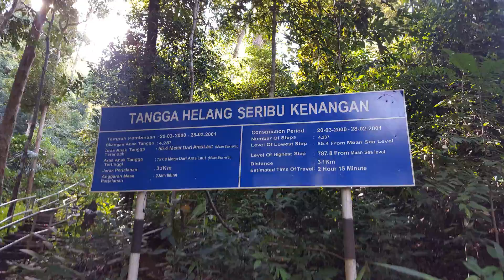Climb at Gunung Raya Mountain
Climbing 4,287 steps up Gunung Raya Mountain on Langkawi Island, Malaysia